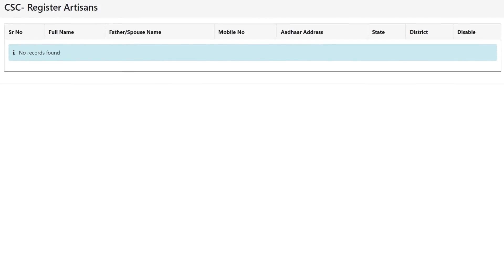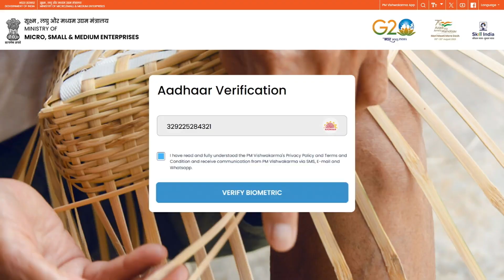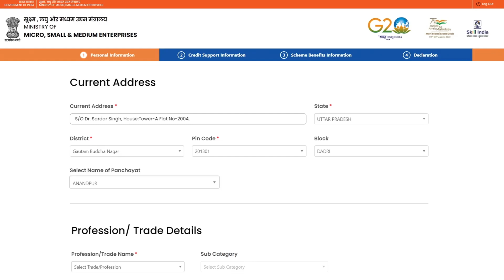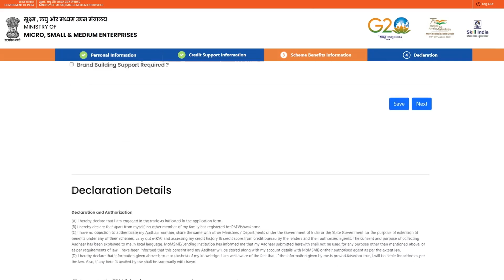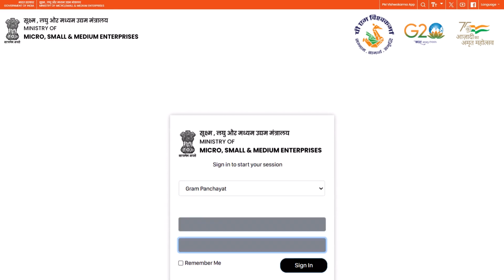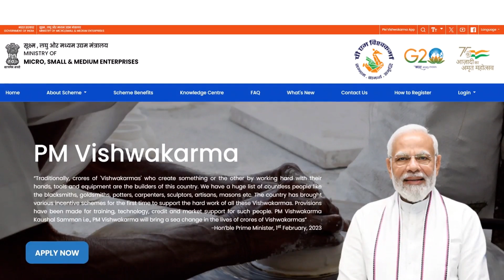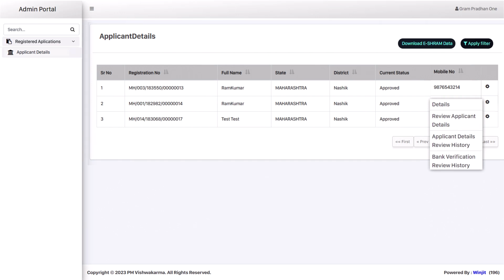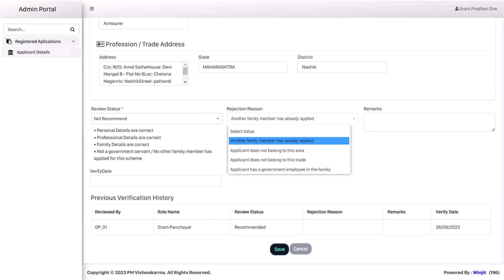PM Vishwakarma Scheme_Registration & verification process_Tamil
PM Vishwakarma Scheme_Registration & verification process explained in Tamil